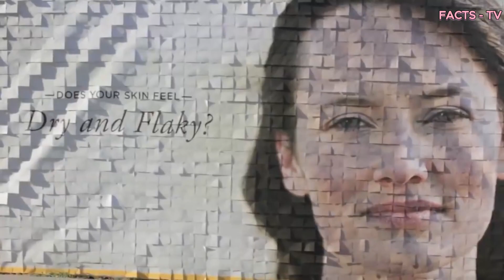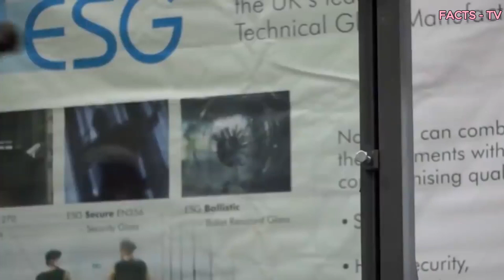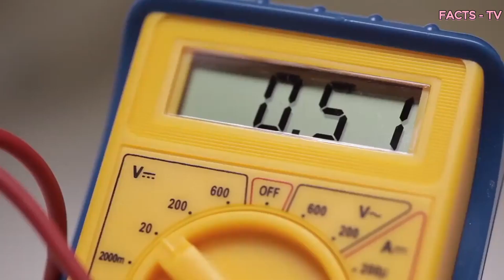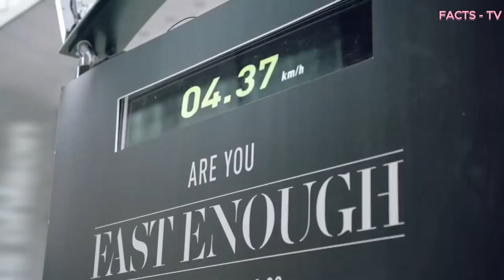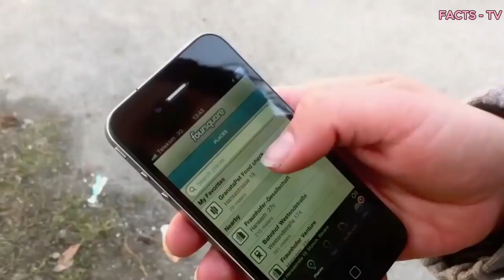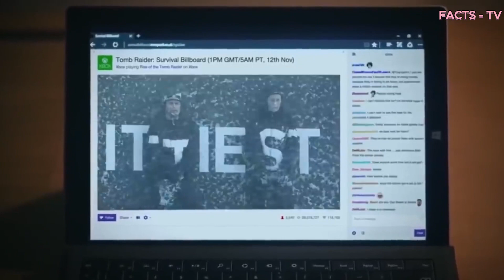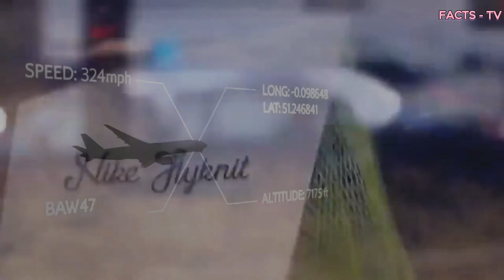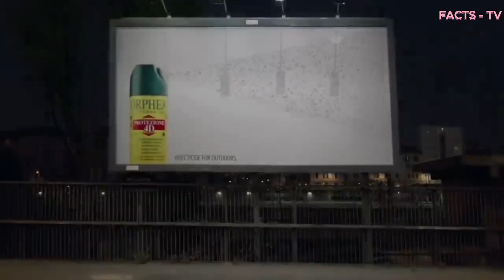You'll take everything by shattering the glass! Cool Promotions That Amazed Everyone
Businesses employ various strategies to capture the spotlight for their products or services! Some invest heavily in featuring celebrities in their ads, while others craft catchy slogans to catch attention. Then there are those who push the envelope even further, executing the most unconventional advertising campaigns worldwide. Today, we'll delve into these campaigns, and I invite you, dear friends, to share your thoughts in the comments about which campaign impressed you the most and which product you were enticed to purchase. Are you prepared to marvel at advertising masterpieces?
Have a seat, it will be interesting!
Note
My content is based on fair use, namely: "In the United States, using someone else's content without permission to create explainer videos, reviews, science and educational materials, and news stories can be considered fair use."